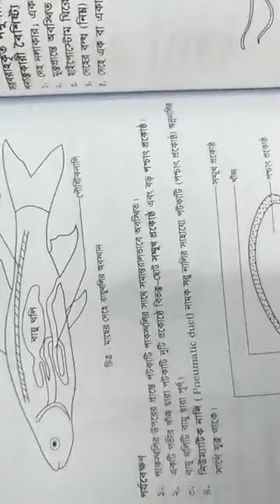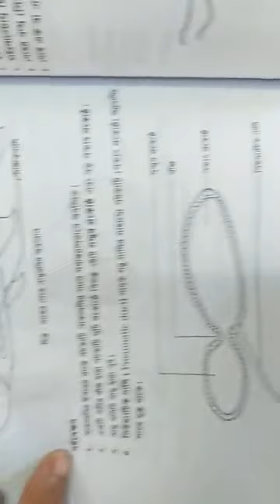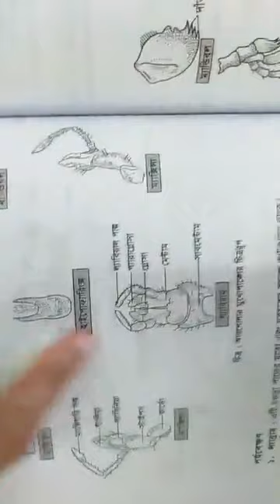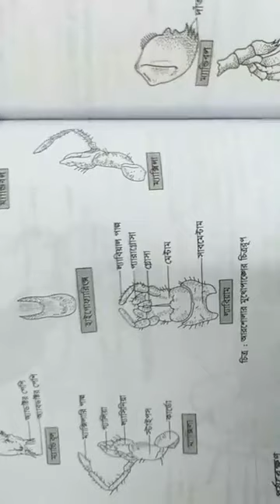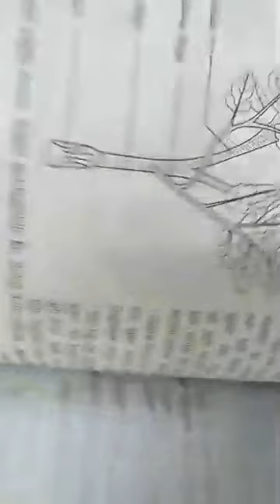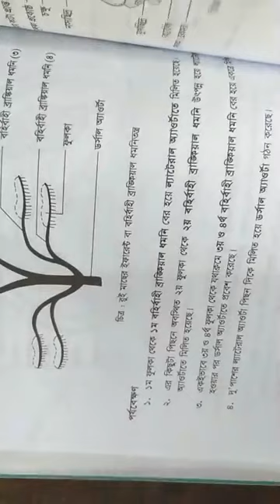Zoology Practical- রুই মাছের ব্যবচ্ছেদ(ফুলকা,বায়ু থলি,অন্তর্বাহি ব্রাঙ্কিয়াল)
comment your roll as attendance